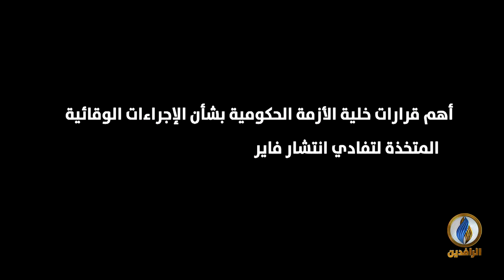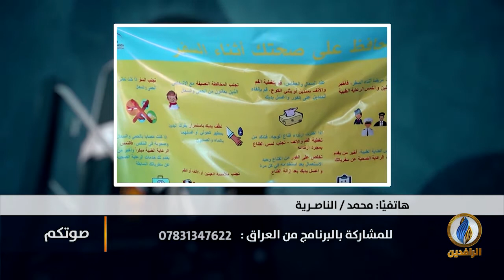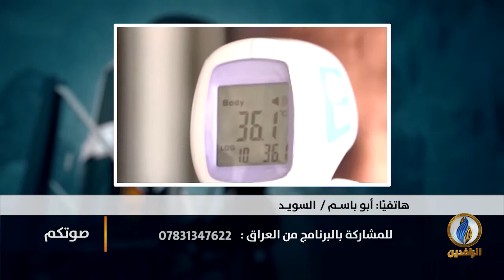صوتكم | استمرار دخول الإيرانيين إلى العراق رغم انتشار فيروس كورونا في